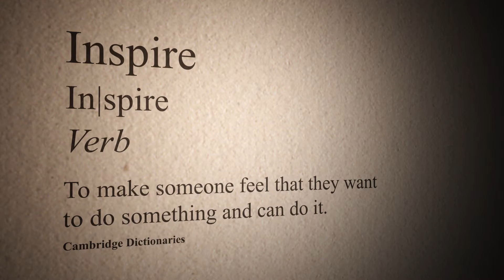Inspiring teaching, inspiring learning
Watch our short video on this year's Cambridge Schools Conference theme: Inspiring teaching, inspiring learning. How we prepare learners for a lifetime of learning.